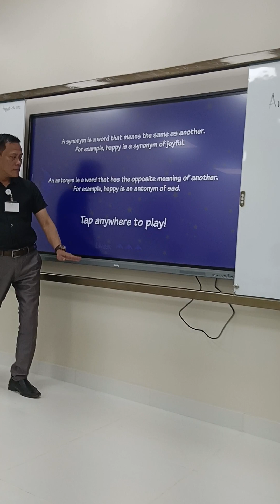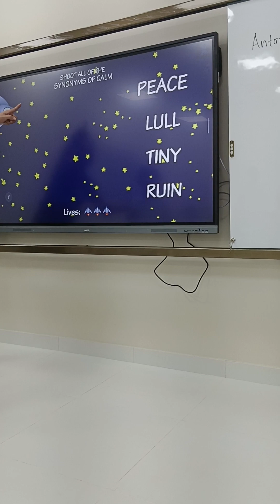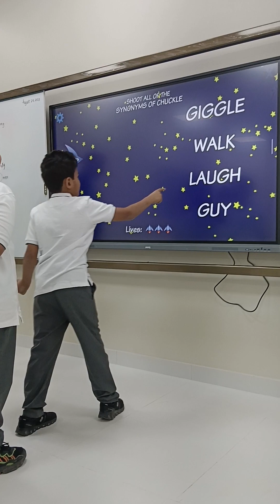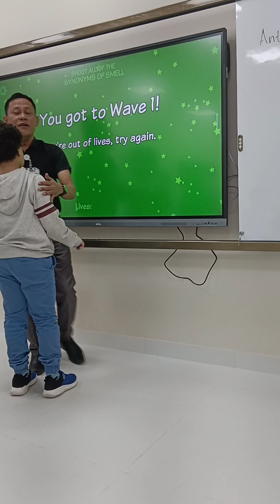The workaholic learners